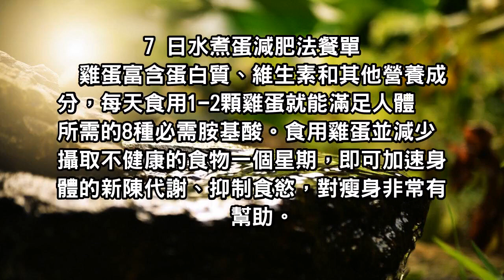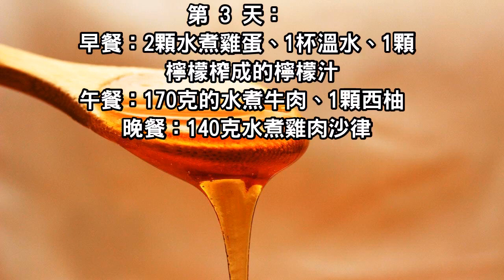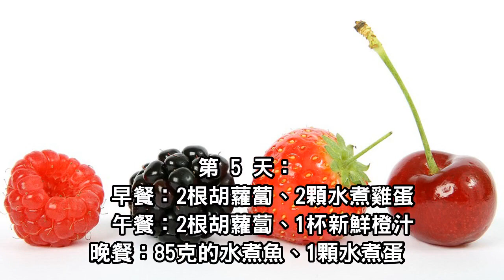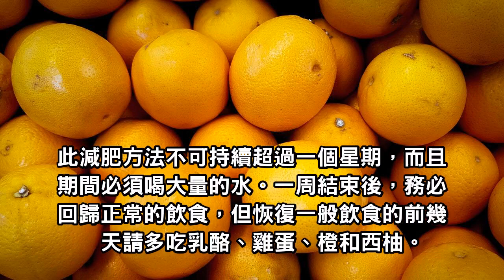太神奇了！七日水煮蛋減肥法，一周狂甩五公斤！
食用雞蛋並減少攝取不健康的食物一個星期，即可加速身體的新陳代謝、抑制食慾，對瘦身非常有幫助。